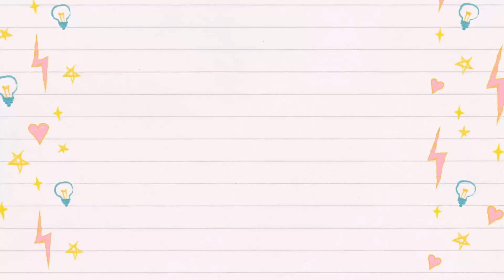巨大わたあめ♡食べられるすみっコぐらしのぬいぐるみ作ってみた【 こうじょうちょー 】DIYわたあめ作り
こんにちは！こうじょうちょー です！
今回は夏ということでわたあめ作りです♡
でもただのわたあめではございません！！！
韓国？中国？どこの国かわかりませんが、わたあめ職人さんが
作っている綿あめがとても可愛くて。。。
それをイメージしてすみっコぐらしのトカゲを作ってみました🍦

そしてこうじょうちょー グッズ、エコバッグ発売中です！
よければチェックしてください♡
▼エコバッグの詳細はこちら▼

夏はsummer!!（曲名）/ Keyta（アーティスト名）